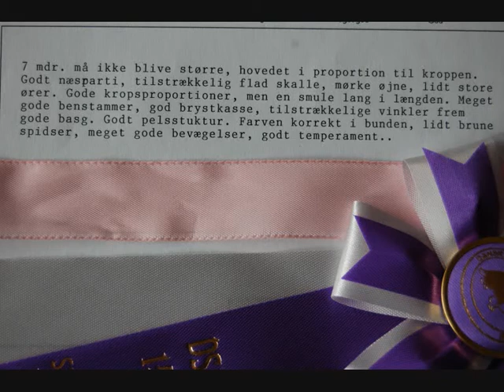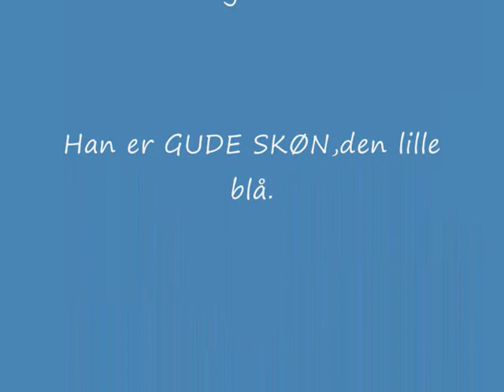Qato på skue-sheltiedag 2009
så søøøøøøøøøøøøød